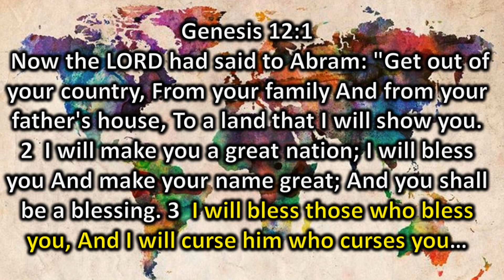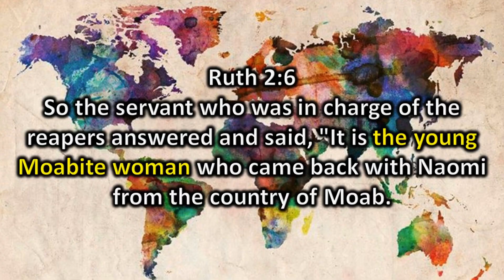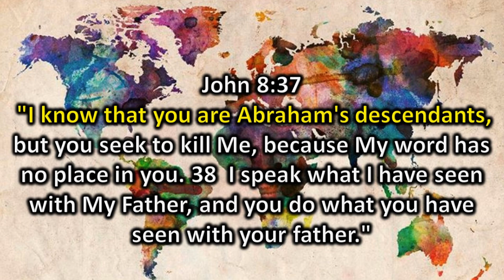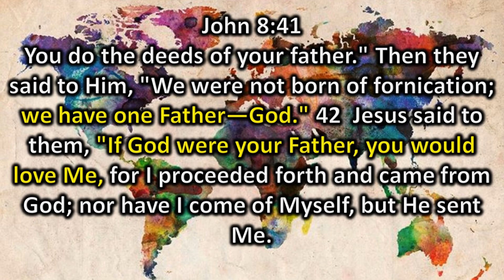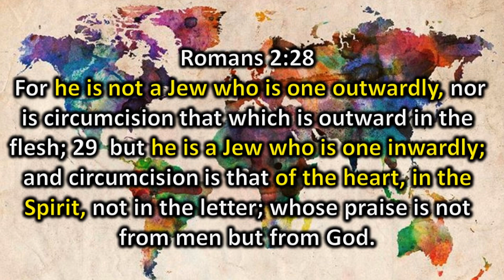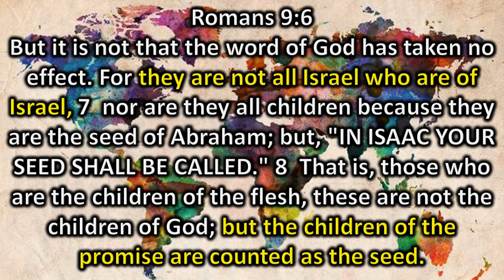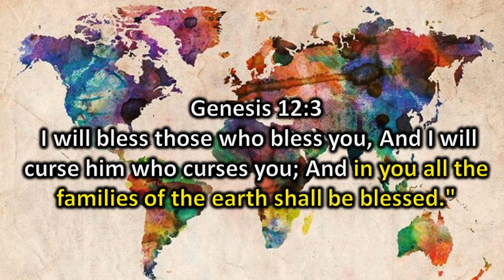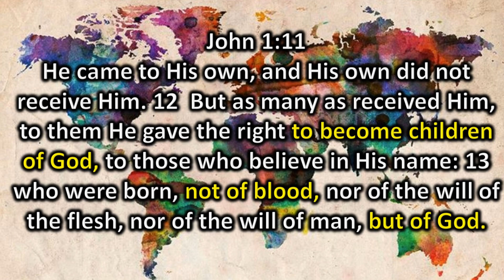My People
Is Israel God's Chosen people?  What if what you believe doesn't compliment Scripture.  Find out what this topic looks like within the context of Scripture.